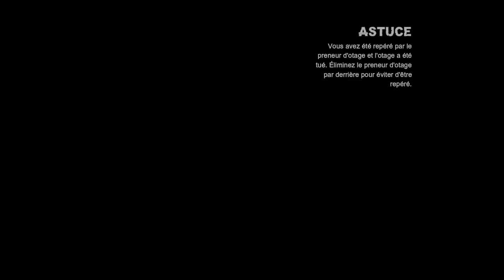Batman Arkham City : Harley Quinn's Revenge Partie 03